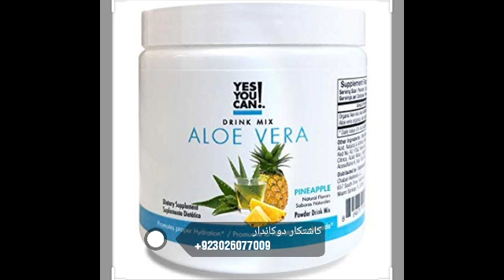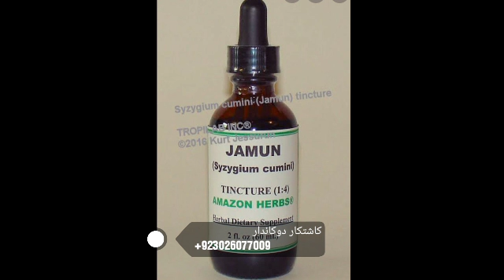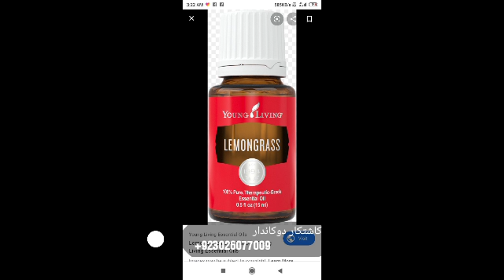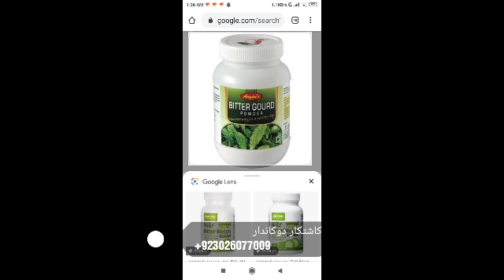Dehydrated Brands Available in the market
We are just viewing and showing
national and international dehydrated and extraction oil brands to aware and courage our people, to do business and don't waste any plant, weed, tree, herb, flower, vegetable, grain and grain.
Just do some extra work to add value in that and convert that 100% new and precious product for new market.
Join us for this new exciting startup.